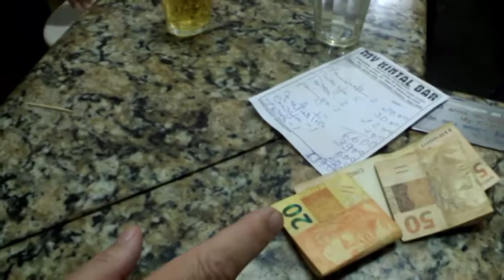3 = MY KINTAL Buteco do Paulinho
Resenha de sábado, 15 de agosto de 2020.